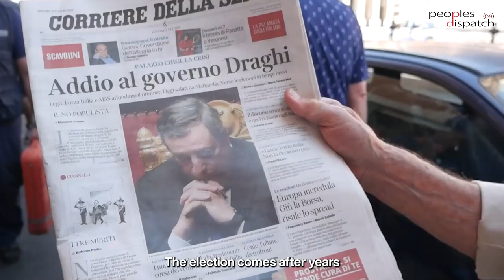Everything to know about Italy's elections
On September 25, Italians will go to the polls to elect a new government following the resignation of Mario Draghi. Maurizio Coppola of the left-wing party Potere al Popolo talks about the situation that led to the elections, the major blocs who are contesting, and the agenda of the left-wing coalition Unione Popolare.